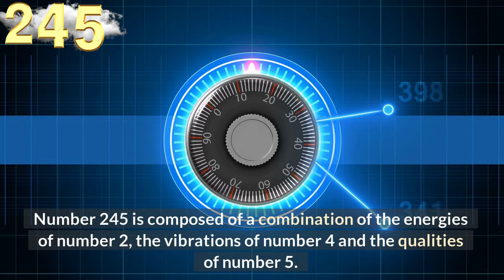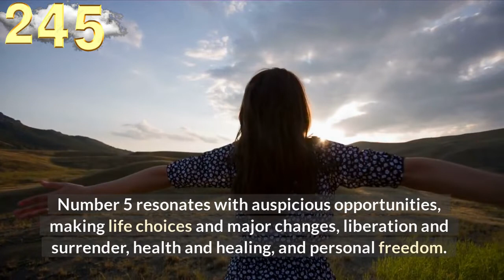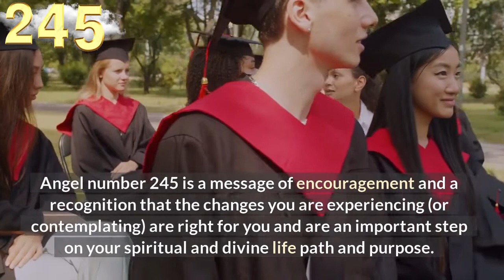💥 Angel Number 245 Meaning🌈 connect with your angels and guides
✅ if you want the angel number 245  to help you find your true soul mate trust the process

Number 245 is composed of a combination of the energies of number 2, the vibrations of number 4 and the qualities of number 5.

Number 2 brings its attributes of balance and harmony, partnerships and relationships, adaptability, diplomacy and cooperation, encouragement,

duality, faith and trust and serves your soul's mission and life purpose.

Number 4 adds vibrations of practicality and application, endurance and hard work,

responsibility and traditional values, honesty and integrity, diligence and determination to achieve goals successfully.

Our audience keeps searching daily for:

numerology
angel number
angel numbers
angel messenger
245 angel number
245 angel number spiritual meaning
245 meaning
245 numerology
numerology 245
245 spiritual meaning
seeing 245
angel 245
angels

✔️Melanie Beckler,
✔️Vanessa Somuayina
✔️Ella Ringrose
✔️Jamie Munday